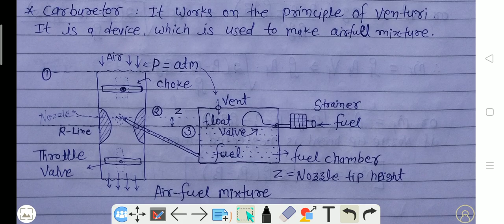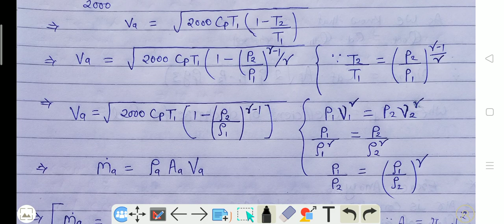Mass Flow Rate Of Air By Digital Class IC42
in this video we are explaining about Mass Flow Rate Of Air By Digital Class

Digital class
Thanks🙏🌹